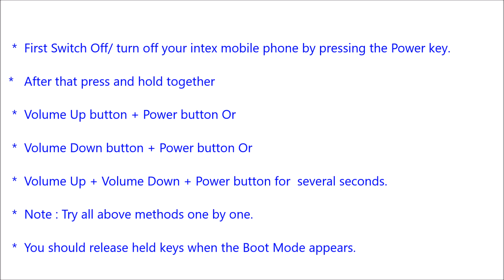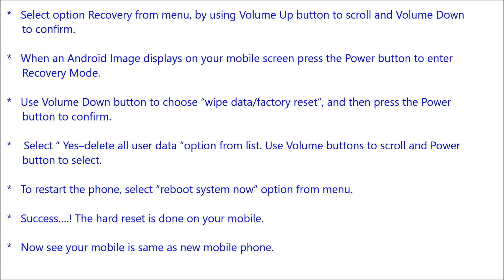Intex aqua Y2 Hard Reset, Format Code solution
Description :

Intex aqua Y2  Hard Reset, Format Code solution. You can Hard Reset your mobile easily for free. If you can not solve your problem,  Please follow our website to get more methods and information.